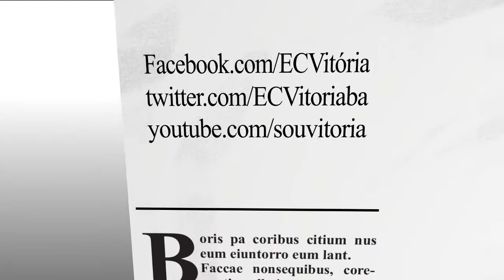Meia pode pegar seis anos de prisão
Meia pode pegar seis anos de prisão, Dátolo, evasão de divisas, preso, prisão, EC Vitoria, ECVitoria, Vitória, Argentino, 6 anos de prisão, condenado, julgado, amigos do jogador, Fabio German Ortiz, Juan Carlos Gorosito,